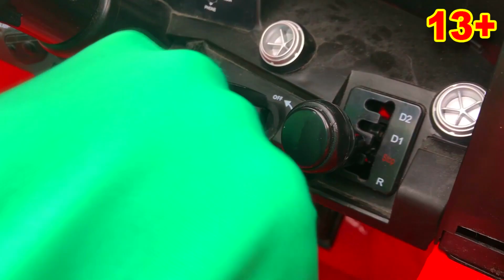SALESMAN Mr. Joe SELLS COOL Sports Cars VS Cool Green Man BOUGHT Corvette 13+